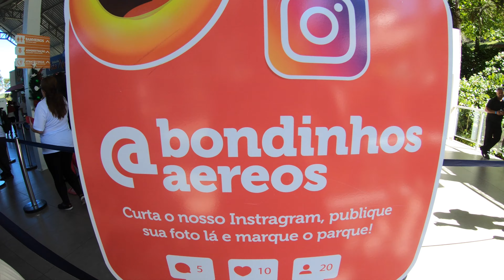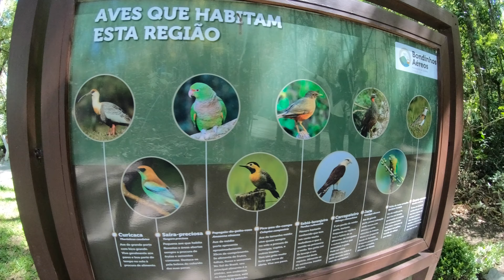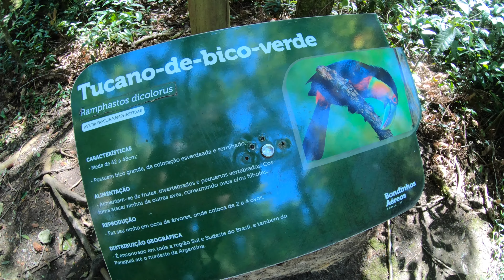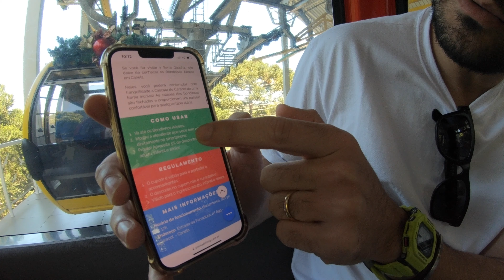BONDINHOS AÉREOS EM CANELA - Como funciona e como ter desconto?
Saiba como é o passeio de Bondinhos Aéreos em Canela! Um passeio super agradável que leva em torno de 1 hora.

Tenha desconto na reserva dos principais hotéis de Gramado e Canela